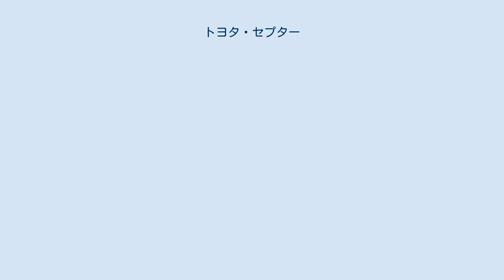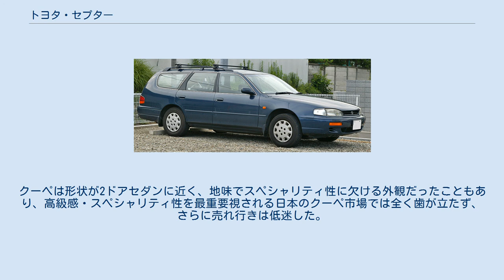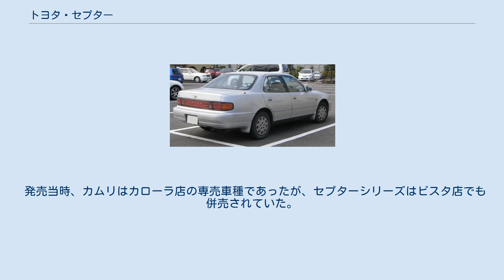トヨタ・セプター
トヨタ・カムリ 」 トヨタ・セプター セプター（SCEPTER）は、トヨタ自動車が当時の北米カムリを国内仕様にして、1992年から1996年に販売していた自動車である。
 アメリカ合衆国ではケンタッキー州の工場で生産し、現地向けのカムリとして販売されており、最大のライバルはアコードなどであった。
車台は10系ウィンダムと共通である。
ボディは曲線的なデザインが特徴のセダン・ステーションワゴン・遅れて導入されたクーペがある。
セダンは国内生産、ステーションワゴンとクーペは上記ケンタッキー工場製が日本に輸入され販売された。
エンジンは各ボディともV6･3.0Lの3VZ-FEと直4･2.2Lの5S-FEが設定された。
 日本市場では同時期にフルモデルチェンジしたマークII3姉妹の存在と、当時の同クラスセダンの購入者層は高級感を好む傾向が強かったため、内外装の見た目がカムリとほとんど変わらないセプター・セダンは販売が低迷した。
クーペは形状が2ドアセダンに近く、地味でスペシャリティ性に欠ける外観だったこともあり、高級感・スペシャリティ性を最重要視される日本のクーペ市場では全く歯が立たず、さらに売れ行きは低迷した。
 しかしステーションワゴンは当時のワゴンブームの波に乗り、価格設定も比較的手ごろだったため販売は堅調だった。
トヨタのFFステーションワゴンでは唯一の後席格納式シートを備えた7人乗りでもあった（後席格納式シートを持つのはクラウンワゴンがある）。
さらにリヤワイパーがフロントワイパーと同じく2本搭載されていたため視認性も良かった。
 1996年に生産終了。
後継は「カムリグラシア」。
 発売当時、カムリはカローラ店の専売車種であったが、セプターシリーズはビスタ店でも併売されていた。
（カムリグラシアはカローラ店専売に戻る） 英語で「王位」「王権」を意味する「Scepter」から。